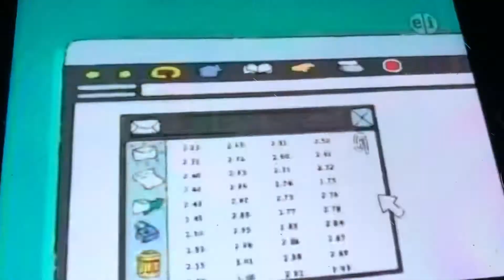Arthur the blackout inanimate insanity